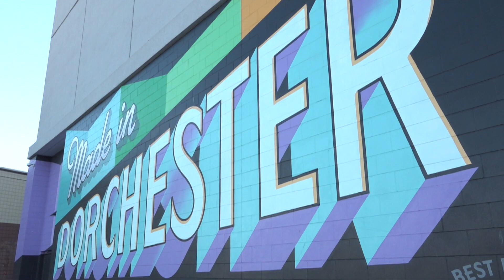Coming Home: Kevin Hayes, Dorchester, Mass. To The Philadelphia Flyers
In this episode of Coming Home, NESN's Courtney Cox sits down with Dorchester, Mass. native Kevin Hayes of the Philadelphia Flyers. The two talk during one of Hayes' many visits back to the city of Boston before the sixth-year NHL winger comes home Sunday night to face the Boston Bruins at TD Garden.